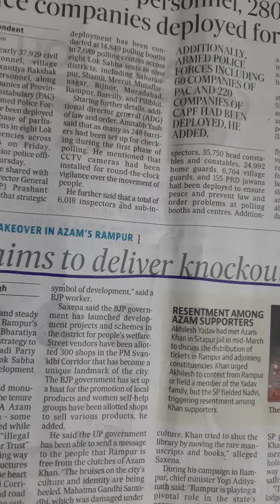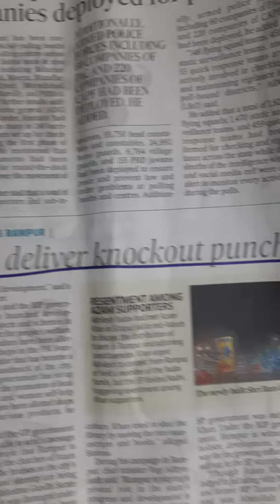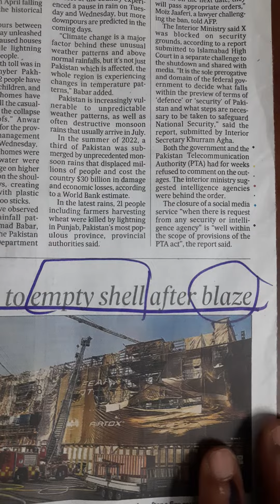LEARN phrasal verb through newspaper reading part 2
learn  phrasal  verb  through  newspaper
reading